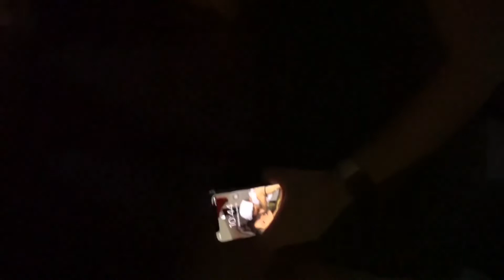SHOWCASE: FAUSTO MORENO / PANAMÁ (ENCUENTRO LATMUS 2022)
SHOWCASE: FAUSTO MORENO / PANAMÁ
1. Sangre Piña
2. No se Puede
3. Por Ley

Fausto Moreno es un artista, cantautor y compositor nacido en la Costa Atlántica panameña, Colón.

Desde el 2019 nace su música que combina sonidos Alternativos, orgánicos con la música pop urbana actual, acompañado con el contenido peculiar de sus letras llenas de  historias, cargadas de vivencias. Su música en vivo es explosiva acompañada de una interpretación que te hará vibrar los sentidos.

ALIADOS:
Ibermúsicas / Ministerio de Cultura de Panamá
Ciudad del Saber / TRAMA
Alcaldía de Panamá
Spac - Sociedad Panameña de Autores y Compositores
Festival MUPA / Cultura MUPA (Panamá)
UPPA - Unión Panameña de Profesionales de las Artes
Alianza Francesa en Panamá
POMA
Todo Avocado
Hardrock Cafe Panamá
Cerveza Artesanal El Zapote
Danta Music
Cooperación Española (Guatemala)
DoMiSol - Audio e Instrumentos Musicales (Guatemala)
Departamento de Apoyo a la Creación Artística CREA / Ministerio de Cultura y Deportes de Guatemala
BPM Music School
Adrenaline Rush
Domino's Pizza
MANE
Alianza Francesa de Medellín / Féte de la Musique
Museo Casa de la Memoria (Medellín)
ACAM - Asociación de Autores y Compositores de Costa Rica
AIE - Asociación de Interpretes y Ejecutantes Musicales de Costa Rica
SENDERO - Vivero Urbano de Culturas Creativas (Costa Rica)
Municipalidad de San José, Costa Rica (Depto. de Cultura) / SJO ¡Vive!
San José Destino Cultura
Arrecife Costa Rica

ORGANIZADORES:
Red IberFest (Chile / Colombia)